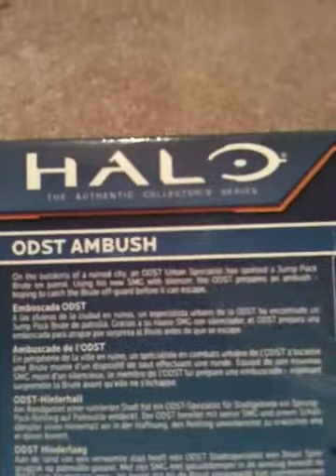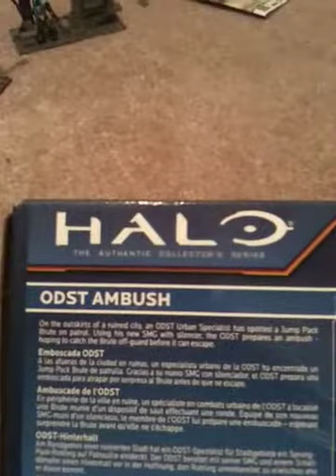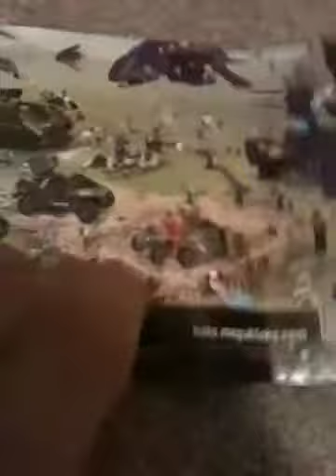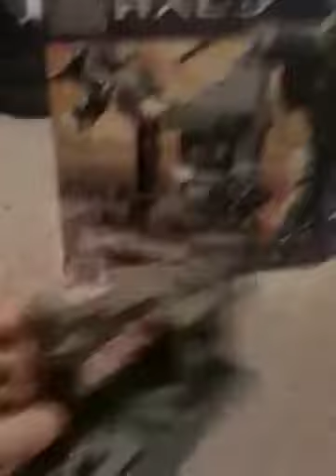Halo mega bloks ODST ambush review